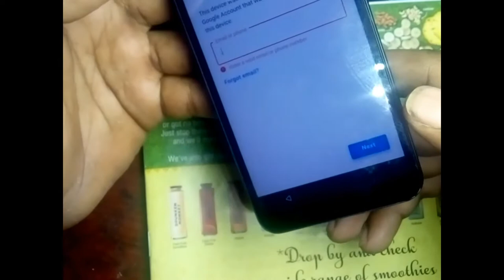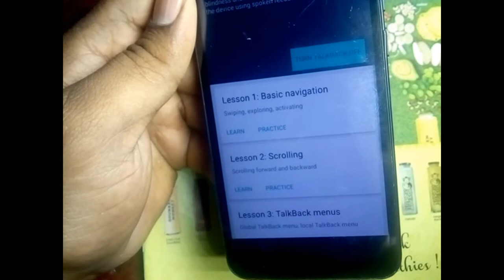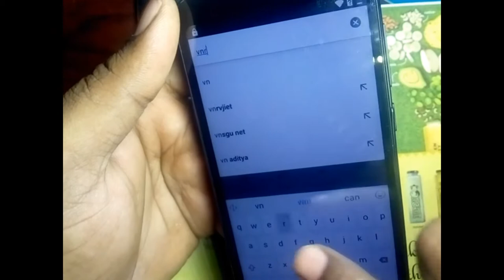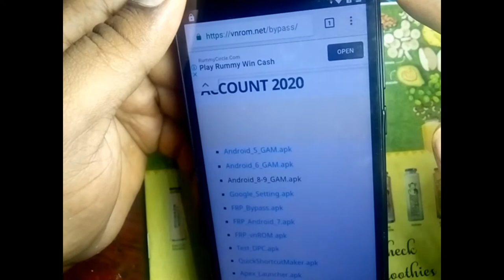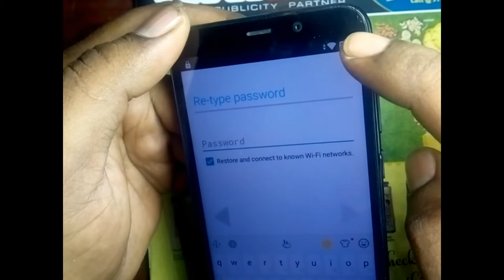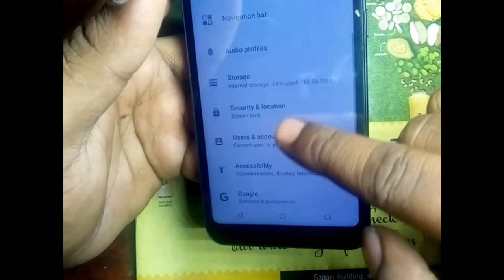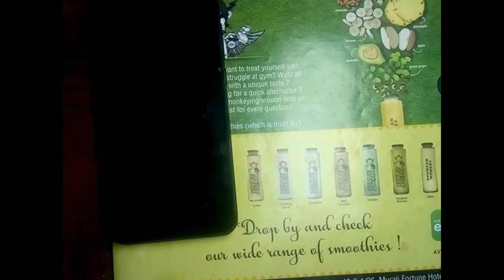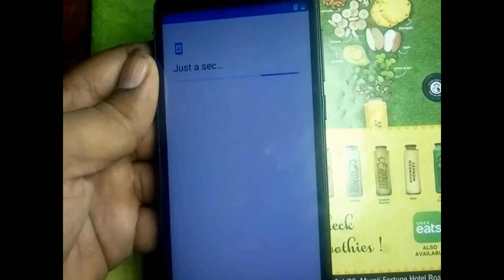Meizu c9 m818h frp Google account remove